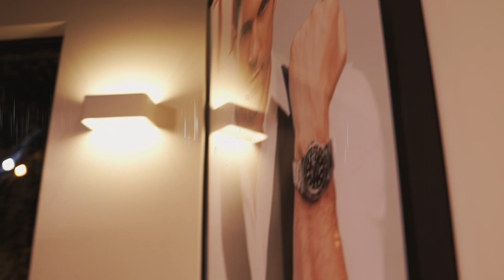LA ILUSIÓN CONYUGAL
Pentación Espectáculos, Paloma Juanes, Alejo Sauras y Antonio Hortelano.

presenta

Autor: Éric Assous. Dirección: Antonio Hortelano

Desde el 29 de noviembre de 2023

Tras el éxito de EL SECRETO, Pentación vuelve a producir una obra del autor Éric Assousm de quien ya produjo NUESTRAS MUJERES. En esta ocasión el actor Antonio Hortelano, que ya había dirigido pequeñas funciones, salta a primera línea dirigiendo a Alejo Sauras, Angela Cremonte y Alex Barahona; que estrenó Assous en Paris en el 2009.

Una tarde, María espera a su marido, Maxi, en casa. Cuando llega, María le propone un juego. Saber en qué punto se encuentra su relación después de tantos años de monotonía. El juego consiste en saber la cantidad de amantes que han tenido durante su matrimonio. A partir de aquí saldrán a relucir las miserias, mentiras e infidelidades de las que han sido objeto durante su relación, hasta llegar a conseguir quitarse la máscara y mostrarse, de una vez por todas, como son en realidad.